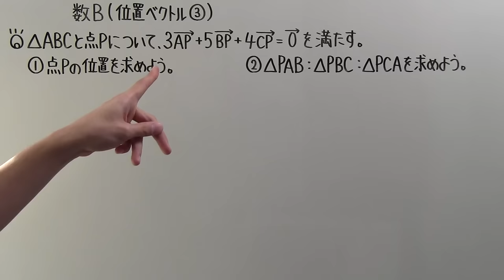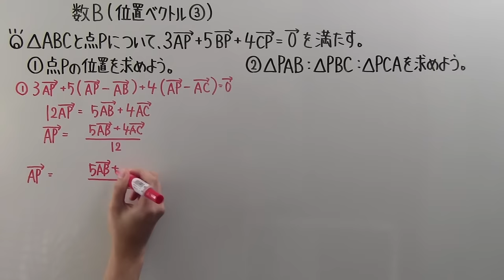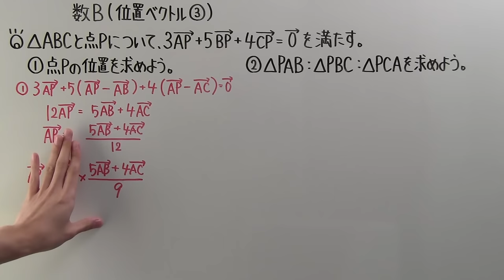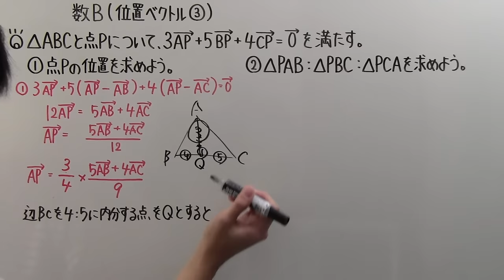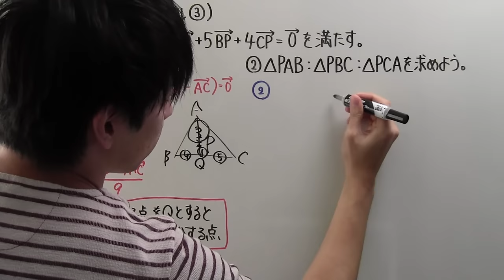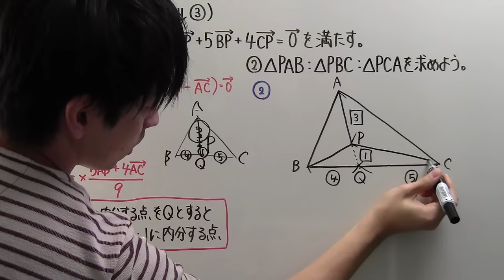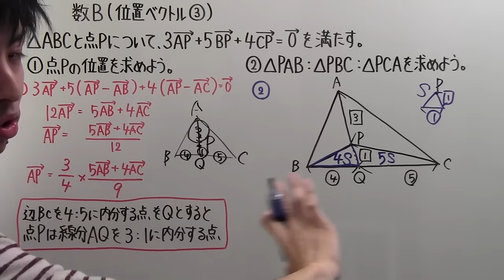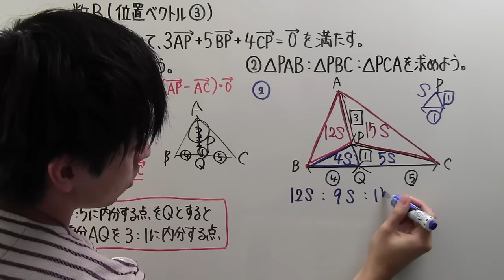【高校数学】 数B－２２ 位置ベクトル③